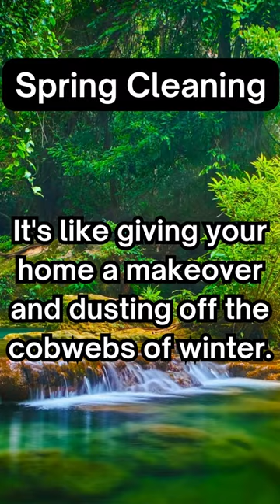Spring Cleaning - Winter's Cobwebs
Interesting Spring Facts!  @noyoudidntknow Here are some interesting facts and info you should know!

Welcome to our captivating world of discovery and curiosity! Our channel is your gateway to a treasure trove of intriguing insights and mind-bending revelations. Get ready to explore a wide range of fascinating topics, from the secrets of the universe to the wonders of history, science, nature, and more.

Each video is a journey into the extraordinary, as we uncover the hidden stories behind everyday phenomena and dive deep into the realms of the unknown. Join us as we unravel the mysteries of the past, present, and future, shedding light on the astonishing facts that shape our world.

Our goal is to leave you amazed, inspired, and hungry for knowledge. Whether you're a trivia enthusiast, a lifelong learner, or simply someone who loves to ponder the world's wonders, you're in for a treat.